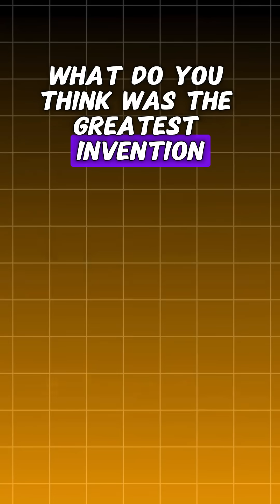Top Inventions From 2000 to 2025 That Changed Everything! 😲💡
What's the BEST invention from each year between 2000 and 2025? From the iPhone to Neuralink, we’re going year-by-year through the most groundbreaking technologies that shaped our modern world. 🚀💡

👇 Timestamps:
00:00 Intro – 25 Years of Innovation
00:05 2000: USB Flash Drive
00:10 2001: iPod
00:15 2002: Roomba
02:30 2024: Humane AI Pin
02:40 2025: Neuralink Human Trials

📌 Follow for PART 2 when we hit 2,000 likes!
🎥 Created with 💻 CapCut | 🎵 Sound FX by Mixkit & Pixabay